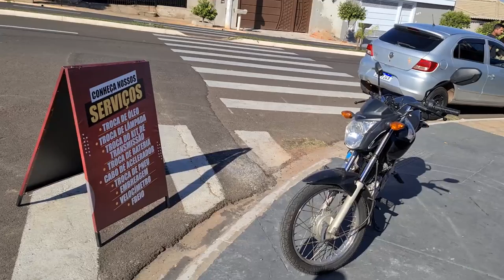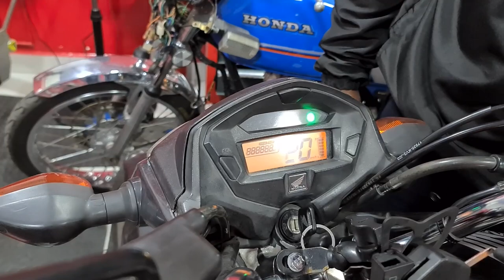TOP SPEED START 160! COMANDO PREPARADO E REMAP MOTOR ORIGINAL